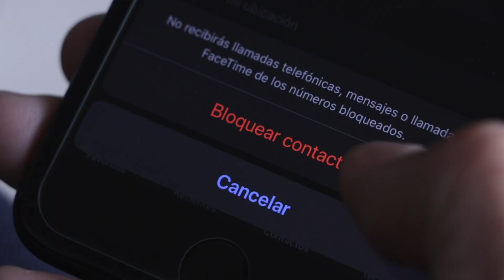"Aléjate" "La Venganza Norteña"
Producción videográfica que realizamos del tema sencillo de la agrupación musical "La Venganza Norteña" y la compañía disquera "J&J Records"